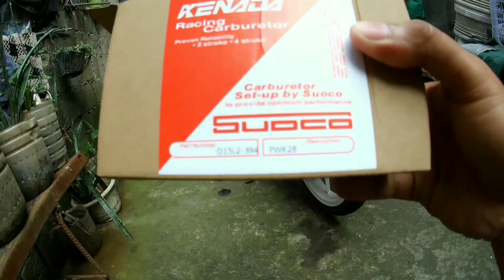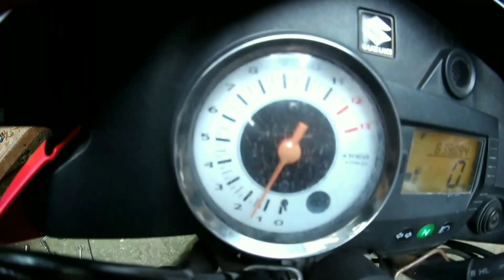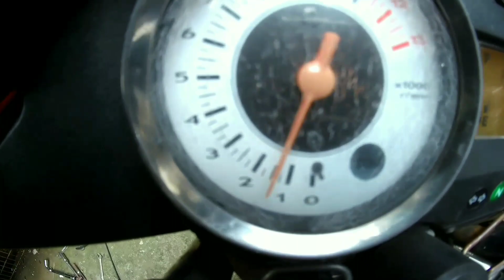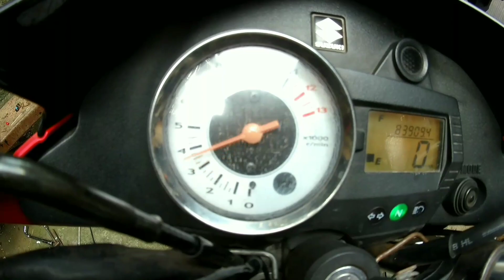hagok backfire 28mm carb Raider150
Life is good. Enjoy the ride!

MOTORSHOP
3JS MOTORSHOP